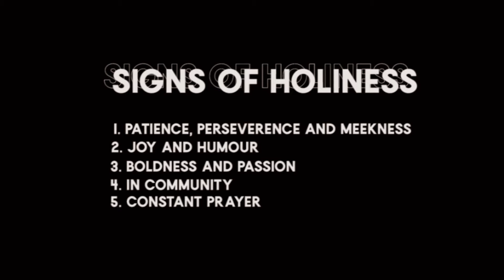Edit #3 - Signs of Holiness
Performance Task on IRS (1st year College)
Tune is based on [Jason Mraz - I'm Yours]